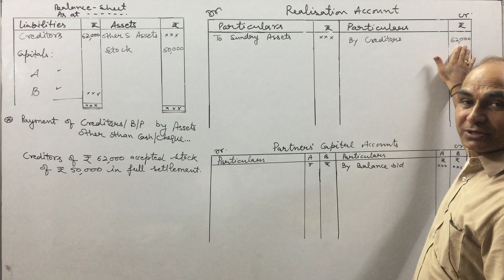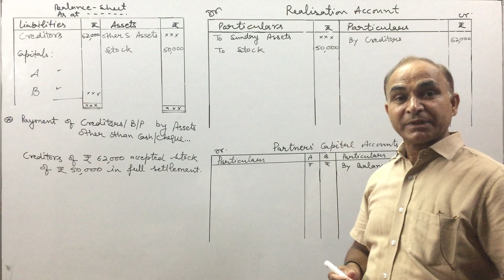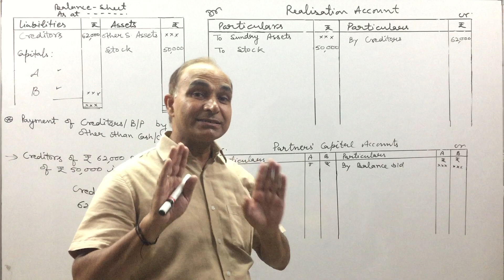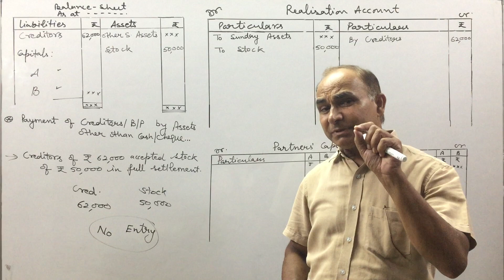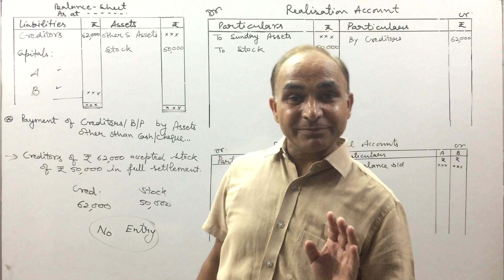Dissolution of Firm||Settlement of Creditors & B/P by Assets other than Cash/Cheque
Dissolution of Firm||Settlement of Creditors & B/P by Assets other than Cash/Cheque||Use of Other Assets to Pay Liabilities
YOU JUST NEED TO DO
3 MAGICAL THINGS